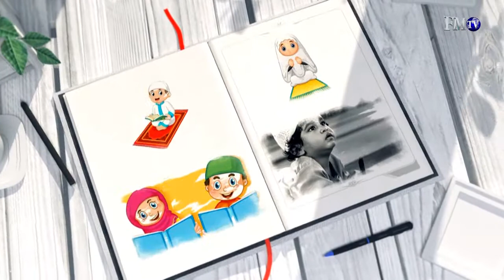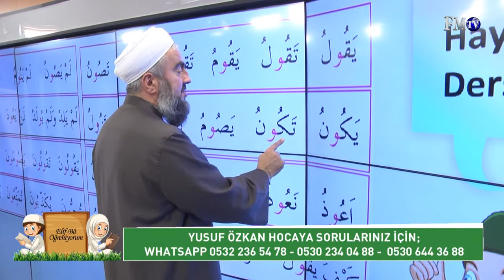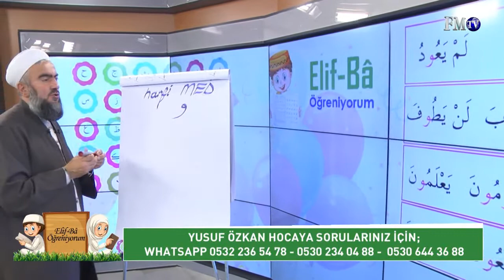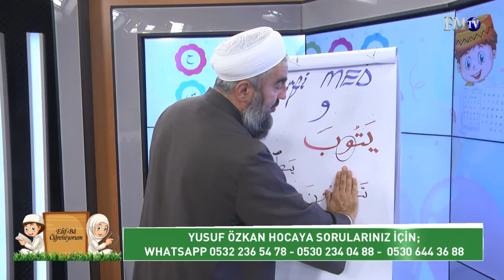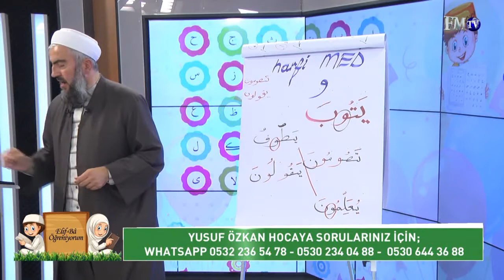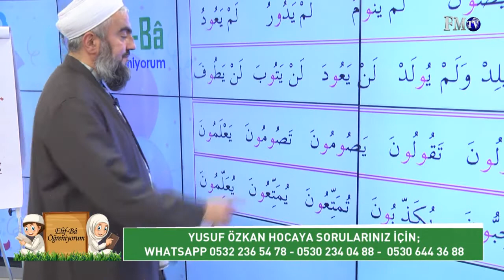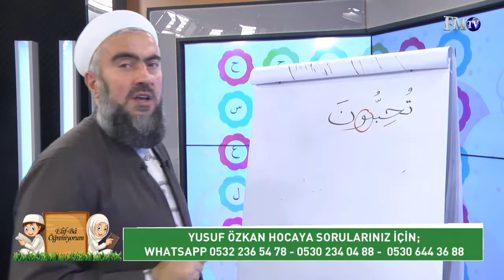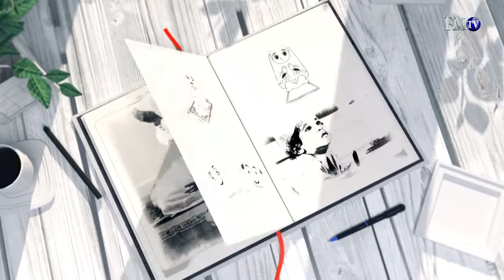Elif Ba Öğreniyorum (20. Bölüm) / Yaz Kursu